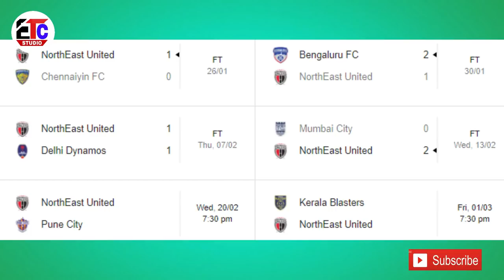HERO ISL 2019 | NEUFC vs Fc Pune city today match | ISL latest video 2019 | etc studio sport news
1.    HERO ISL 2019
2.    NEUFC vs Fc Pune city today match
3.   ISL latest video 2019
4.   etc studio
5.   sport news

etc studio
phir---milenge